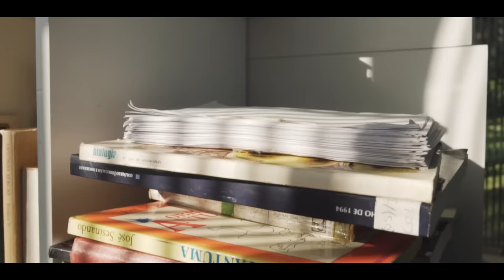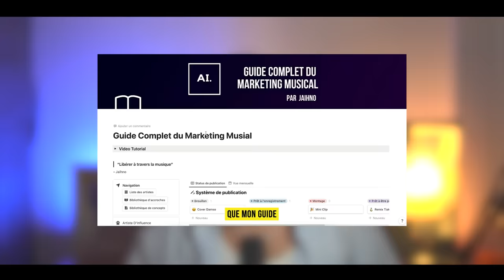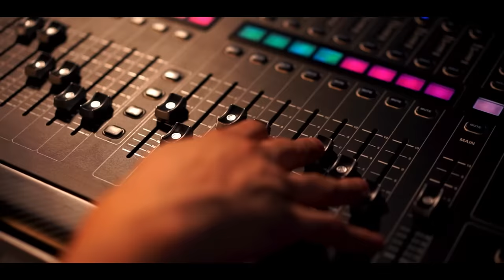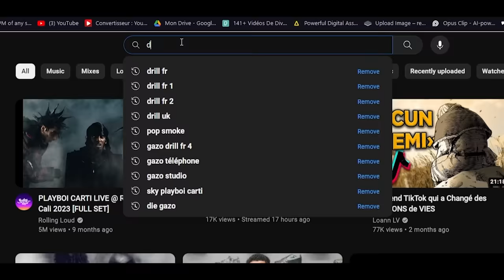Qui est réellement GAZO? (Documentaire complet)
🌱 Rejoins moi sur Instagram: @jaihnomusic